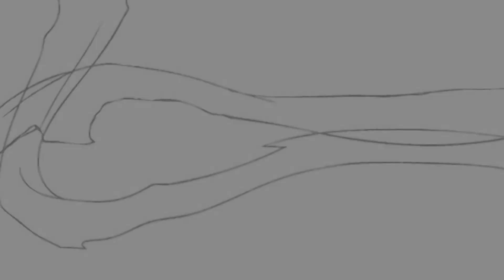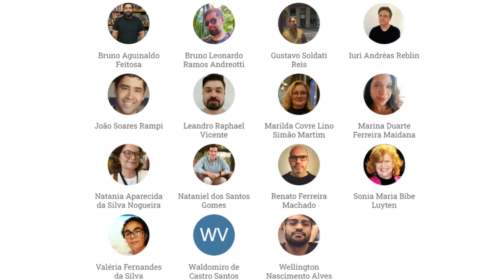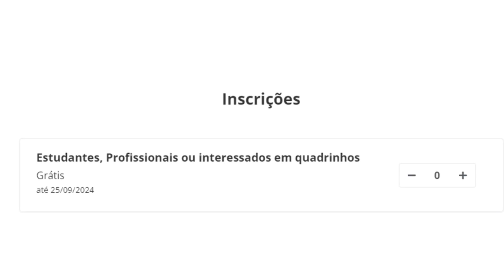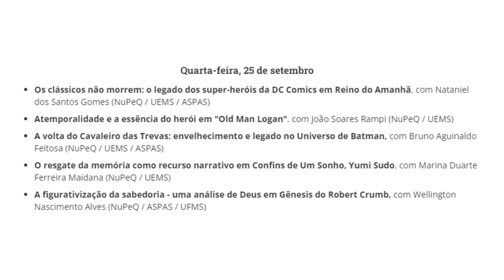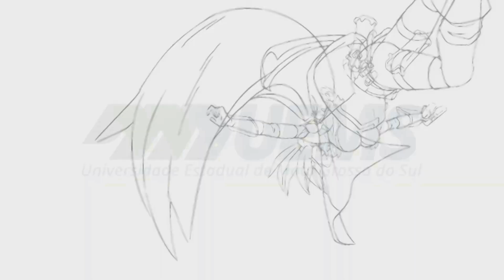Vem aí: Quadrinhos e Terceira Idade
César Lotufo (NuPeQ) mais um evento de quadrinhos: Quadrinhos e Terceira Idade. Um evento dedicado à exploração da interação entre as HQs e diversas abordagens sobre a representação das personagens que passaram dos 50 anos, congregando pesquisadores e professores de diversas áreas, universidades e regiões do país, promovendo um diálogo polissêmico sobre como as narrativas gráficas abordam as complexidades dessa faixa etária. Inscrições